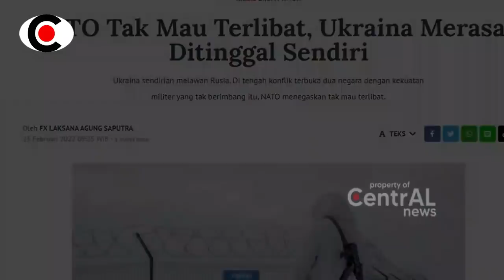N4SIB PRESIDEN UKR4INA KRITI5 P0LITIK , NEG4RA INI DIPREDIKSI BERAKHIR MALAM INI, SAYA KECEW4!!